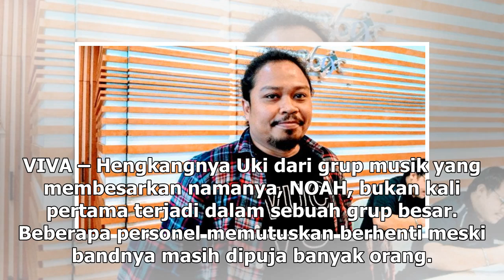Manis Studio | Sebelum Uki, 5 Band Ini Lebih Dulu Ditinggal Personelnya - VIVA